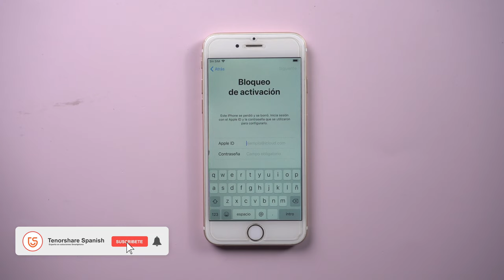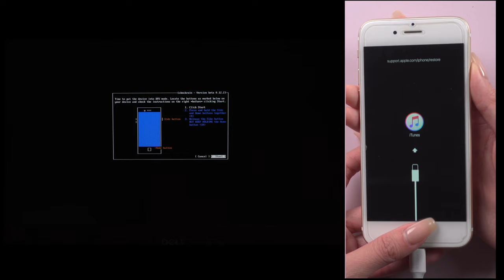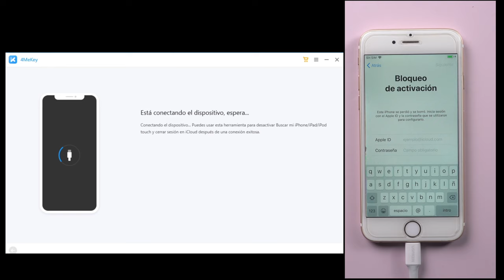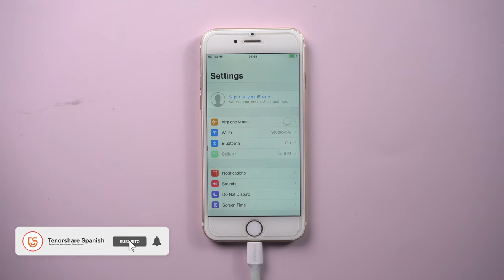Cómo quitar bloqueo de activación iPhone 2022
En ocasiones, por diferentes razones como la pérdida momentánea del teléfono, es posible que se necesite quitar bloqueo de activación iPhone, hoy te mouestra cómo quitarlo con 4MeKey

🎁Eliminar rápidamente el bloqueo de activación de iCloud sin contraseña/Apple ID
🎁Quitar cuenta iCloud cuando olvide la contraseña o si compró un iPhone bloqueado por iCloud
🎁Podrá iniciar sesión con un nuevo Apple ID en App Store después de la eliminación
🎁Desactivar Buscar mi iPhone/iPad/iPod touch sin contraseña
🎁Eliminar ID de Apple sin contraseña

0:00 Introducción
0:38 Paso 1: descargar la herramienta de jailbreak
1:06 Paso 2: jailbreak el iPhone
3:09 Paso 3: quitar el bloqueo de activación de iCloud

📖 Guía relacionada: Guía de 4MeKey: Cómo quitar bloqueo de activación iCloud

⚠Aviso importante:
1. Este video es sólo con fines educativos para mostrar a los usuarios cómo recuperar el acceso limitado a su propio dispositivo cuando olvidan sus contraseñas.
2. 4MeKey sólo está diseñado para ayudar a los usuarios individuales que olvidaron su ID de Apple o la contraseña de su ID de Apple, el uso comercial no está permitido.
3. Esta herramienta no puede obtener acceso a credenciales, comprometer datos personales o causar daños graves a terceros. No trate de violar las directrices de la comunidad de YouTube.
4. Esta herramienta hará jailbreak a tu dispositivo iOS antes de eliminar el bloqueo de activación de iCloud o desactivar Buscar mi iP.
5. Una vez logrado, no podrá utilizar el teléfono para la función de llamada telefónica, celular e iCloud con su ID de Apple. Sin embargo, puede iniciar una nueva ID de Apple a través de App Store en Configuración e instalar Apps en App Store.
6. Esta herramienta actualmente solo es compatible con dispositivos iOS con A7 a A11 Bionic que ejecutan iOS 12 a iOS 14.
7. Reiniciar, actualizar y restaurar el dispositivo a los ajustes de fábrica después de la eliminación hará que el dispositivo vuelva a la pantalla de bloqueo de activación